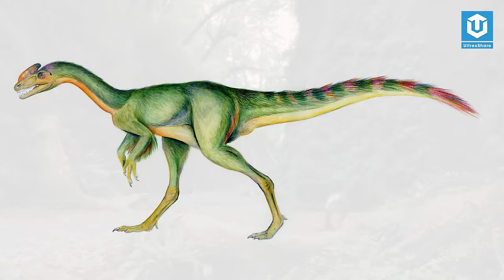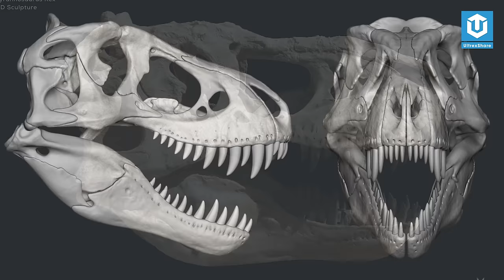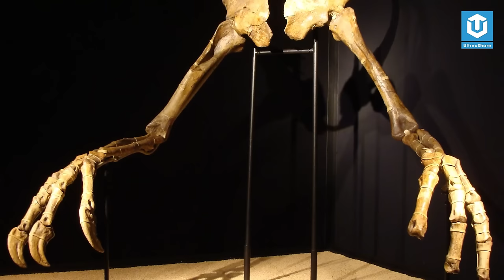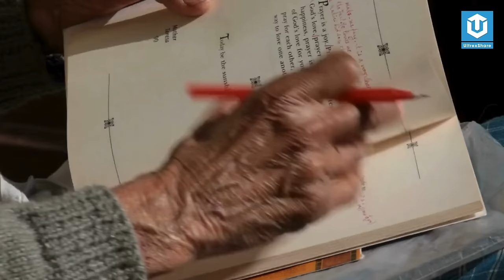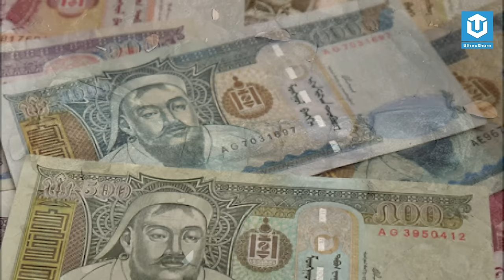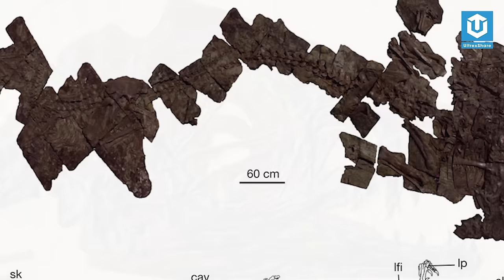NHỮNG LOÀI KHỦNG LONG CHÂU Á NỔI TIẾNG NHẤT BẠN NÊN BIẾT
🔥 TIMELINE:
👉 00:00 Intro
👉 00:06 Guanlong
👉 10:41 Tarbosaurus
👉 21:52 Velociraptor
👉 30:19 Therizinosaurus
👉 37:42 Deinocheirus
👉 48:50 Yutyrannus
👉 56:24 Lời kết

🔥ỦNG HỘ ULTREXSHARE:
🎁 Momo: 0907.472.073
✪ Kênh Youtube trực thuộc hệ thống UltrexShare Studio!